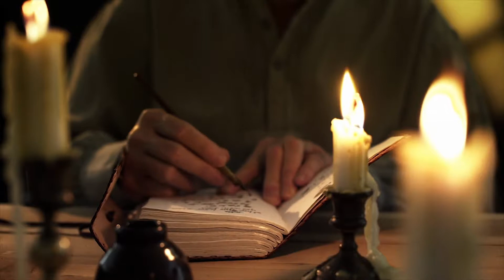Sonia's short film on 1984